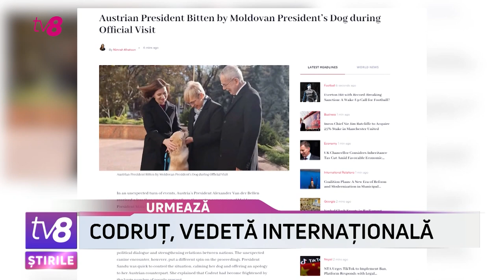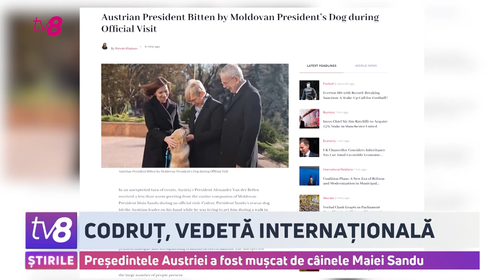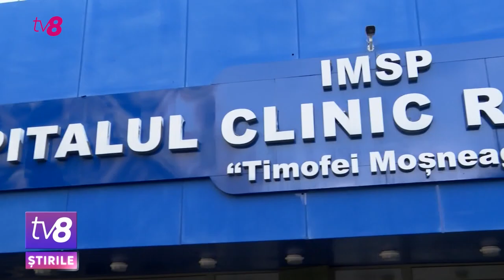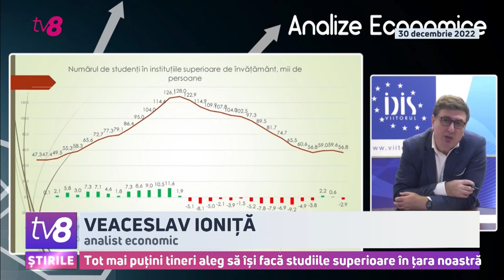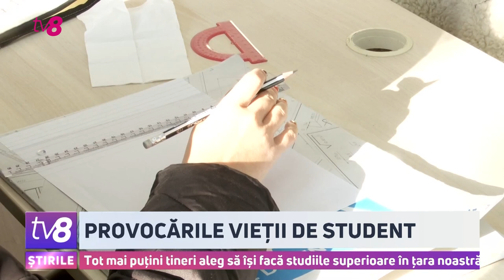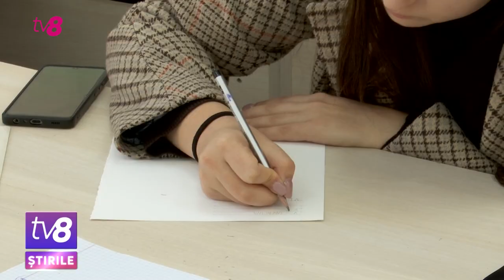Știri: Fermierii, din nou la Guvern/ Finlanda își închide granița/ 17.11.2023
00:00-1:16 - Intro
1:16-2:43 - Nesterovschi eliberat: Deputatul a fost plasat eliberat din penitenciar în arest la domiciliu
2:43-4:43 - Încă o lovitură pentru Corșicova: Arina Corșicova nu va putea candida pentru funcția de primar la Bălți
4:43-8:20 - Am putea avea blocaj în CMC: Socialiștii sunt deciși să nu facă nicio coaliție politică în CMC
8:20-13:29 - O nouă propunere pentru fermieri: Ministerul încearcă să îi convingă să renunțe la proteste
13:29-15:39 - Găgăuzia, împotriva sancțiunilor: Unii deputați spun că Rusia este prietena regiunii și nu inamic
15:39-19:54 - Opt moldoveni au revenit din Gaza: Ultimii moldoveni evacuați din Gaza au ajuns la Chișinău
19:54-22:26 - Codruț, vedetă internațională: Președintele Austriei a fost mușcat de câinele Maiei Sandu
22:26-22:57 - Suruceanu a ajuns în Germania: Ion Suruceanu a fost transportat la o clinică pentru tratament
22:57-27:30 - Provocările vieții de student: Tot mai puțini tineri aleg să își facă studiile superioare în țara noastră
27:30-32:03 - Stare de urgență în Islanda: O moldoveancă din Islanda descrie situația din sudul țării
32:03-34:14 - Finlanda închide granița: Helsinki a anunțat că închide patru puncte comune cu Rusia
34:14-36:33 - Festivalul ”CLASSFEST” la Chișinău: În cadrul festivalului, vor fi rulate peste 70 de filme